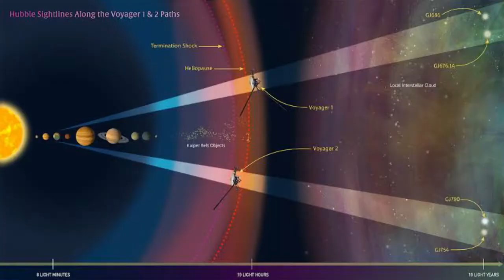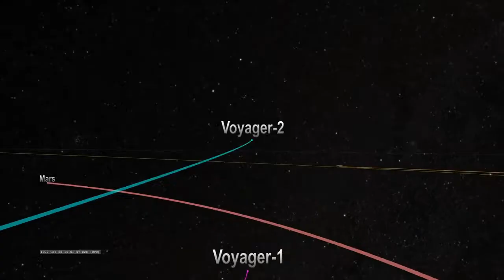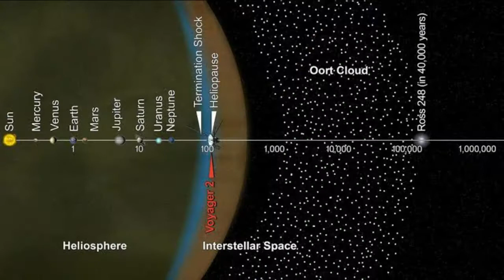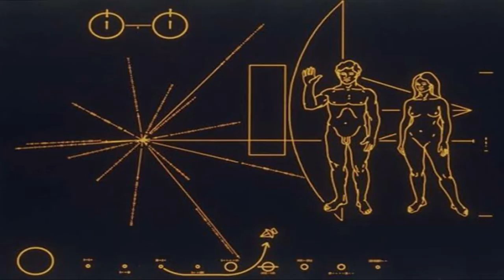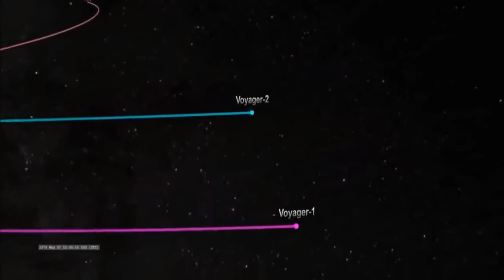STORY OF VOYAGER-1-2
My Youtube Channe
HARBSS Media

Current status  NASA

malayalam story
മലയാളം

My inspiration story
 tellers in youtube.

vallathoru katha ||| Babu Ramachandran
Julius manuel
Mlife daily ||| B S Chandramohan
Anurag talks ||| Anurag
AF WORLD by AFLU
Malayalam Mojo